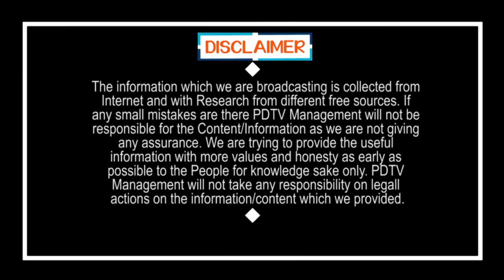Chandrababu Politics With Sandals | చంద్రబాబు చెప్పుల రాజకీయం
చంద్రబాబు చెప్పుల రాజకీయం | Chandrababu Politics With Sandals | PDTV News